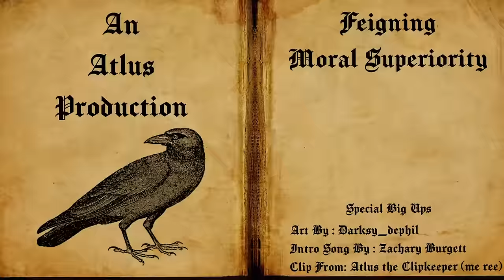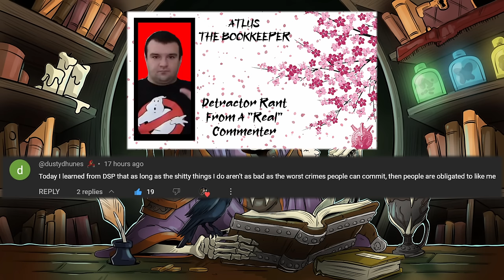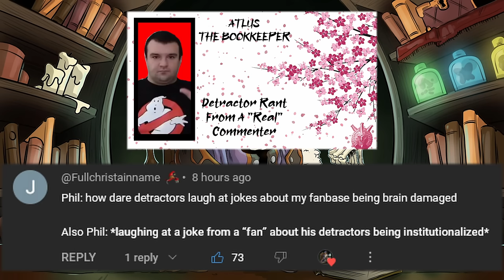Feigning Moral Superiority